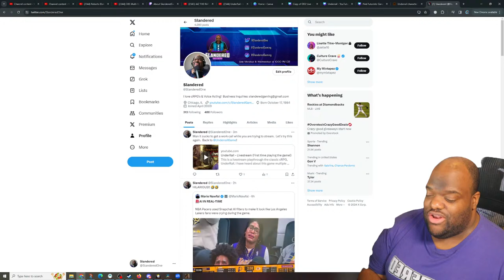UnderRail - Livestream (First time playing the game!)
This is a livestream playthrough  the classic cRPG, UnderRail.  I have heard about this game multiple times but never played it before!